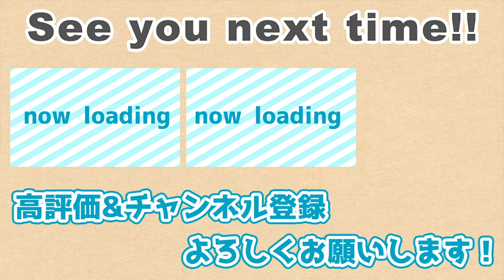【小田幸平は今？】元巨人・中日の小田幸平、愛媛マンダリンパイレーツ・コーチの1日（後編）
1996年アジア大会で全日本代表入り。1997年のドラフトで読売ジャイアンツから4位指名を受け、プロ入りを果たす。
2005年オフ、FA選手の人的補償で中日ドラゴンズに移籍。山本昌の専属キャッチャーとして数々の記録と立ち会うなど、
2015年1月26日に引退を発表。17年間の現役生活にピリオドを打つ。

【著書】
心を軽くする超戦略的「人間関係」論

1999年生まれの20歳。